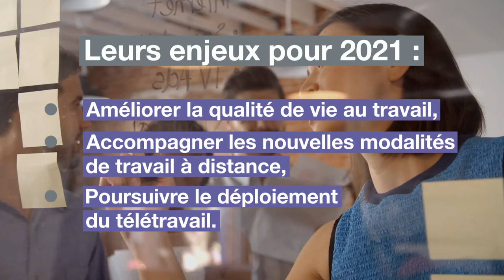Impacts de la crise sanitaire sur les RH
La crise sanitaire a exposé et transformé la fonction RH, en première ligne pour gérer les impacts de la crise et accompagner les multiples transformations professionnelles qui s’annoncent.
Découvrez l'essentiel à retenir de l'étude menée en juin 2021 par Cegos.